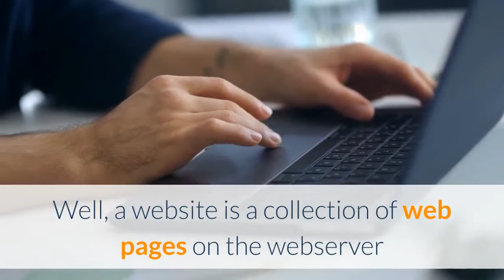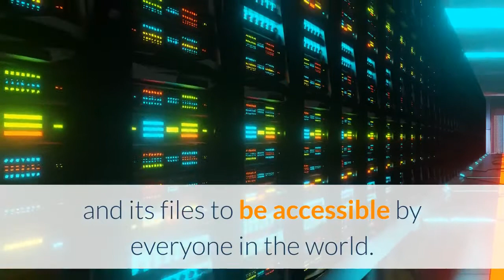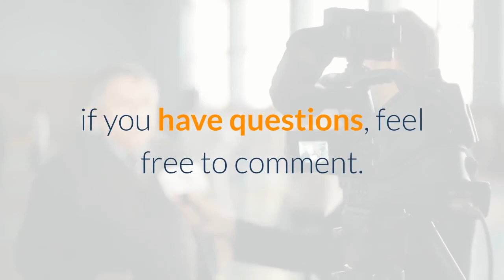What is a website and how does it work?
The forex broker I have been using since 6years ago What is a website and how does it work? Learn from my simplest explanation. This is the second video in the "start a profitable blog that generates money 24/7".

Before I teach you how you can start a profitable blog or website that generates money for you 24/7, you first need to understand what a website is and how it works so that you get one. I am sure you know what a website is but you do not know how it works. Let me explain it to you.
 This is the second video in the "start a profitable blog that generates money 24/7" playlist. So what is a website? Well, a website is a collection of web pages on the webserver that are accessible on the internet. I am sure you have come across my website and you have noticed that all my posts and pages on my website, they do link to other pages. So how does a website work? and how are people able to access my website from anywhere in the world?.
 Well, you can as well create a simple website on your phone but no one would access the website on your phone because it has no server running on it allowing people from anywhere in the world to access it. When I create a website, it’s usually on my laptop and I am the only one who can access it. After finishing making the website, I will need the website to be accessible by everyone in the world. This is where web hosting comes in.
For the website to be online 24/7, we need to buy hosting, when you pay for hosting, you actually pay for a remote computer which is ever online having your website and its files to be accessible by everyone in the world. The remote computer is ever connected to the internet and it never supposed to go off. You can pay for web hosting monthly or for an entire year.
This is up to you. I am going to teach you more about this soon. Let's now talk about the domain name. When we host the website on the server, the website will always be accessible via its IP address if you don't know what this is, don't worry, you will understand soon. So if we would like to access the website instead of the IP address, we need to buy a domain name. The domain name points to the IP of the server.
A domain name is a website name, for example, keithrainz.me, sarah.com, zampoultry.com, google.com, gozambiajobs.com etc. Domain names are paid every year. Bye for now.